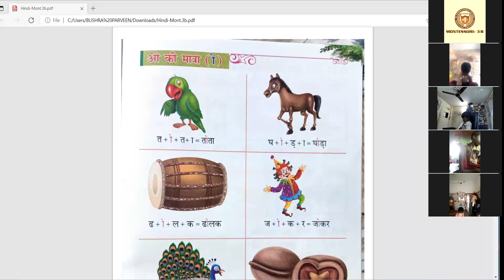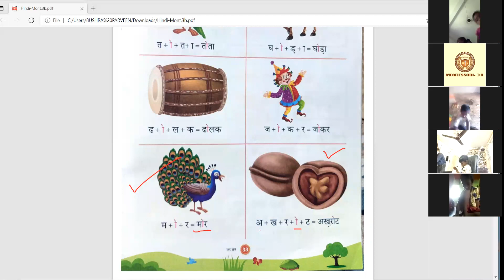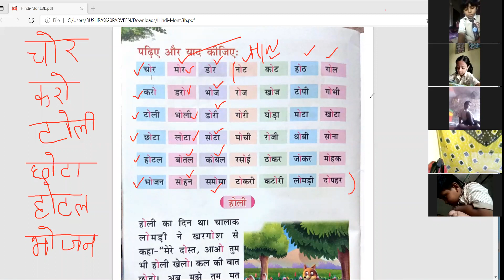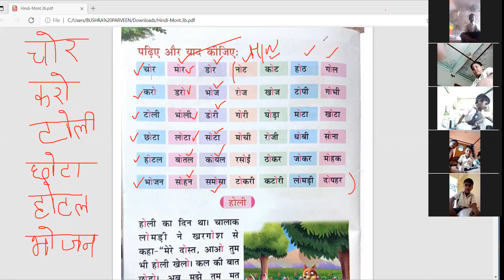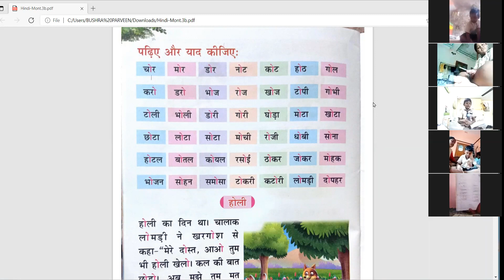3 9 2021 MONT3B HINDI PG 33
ओ की मात्रा वाले शब्द । पग-33